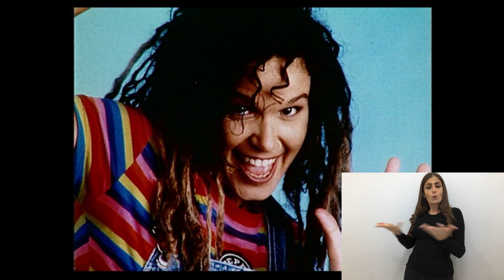Leah Purcell AM - recipient of the Australia Council Fellowship for Literature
First Nations Arts and Culture Awards 2023

Leah Purcell AM is one of Australia’s leading actors, writers, and directors with award-winning roles across all mediums. She is a proud Goa-Gunggari-Wakka Wakka Murri woman from QLD.